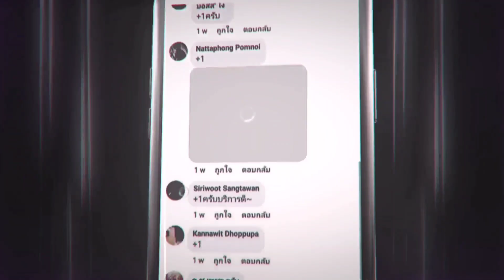RoV - Krixi aggressive อยู่ดีๆก็นับวิเกิด!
ตัดต่อKine master.a